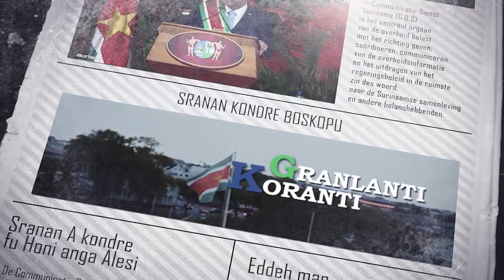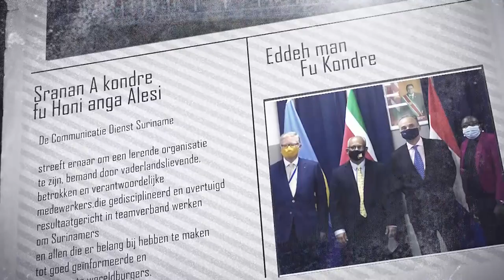𝔾ℝ𝔸ℕ𝕃𝔸ℕ𝕋𝕀 𝕂𝕆ℝ𝔸ℕ𝕋𝕀 (SRANAN), DD 24 AUGUSTUS 2023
De onderwerpen in deze aflevering zijn:
• President Santokhi stelt Local Content Board in
• Regering en VTLS werken samen aan structurele oplossingen
• Stuurgroep onderzoekt palmolieproject Patamacca